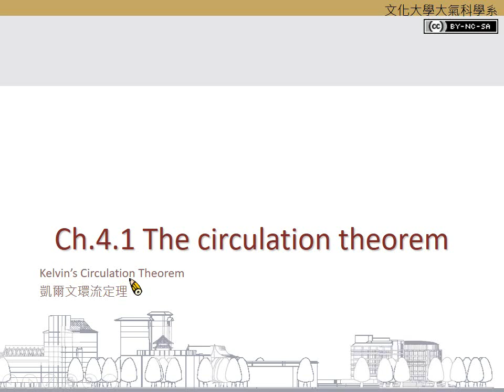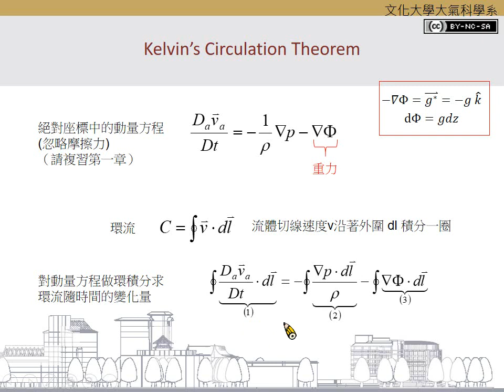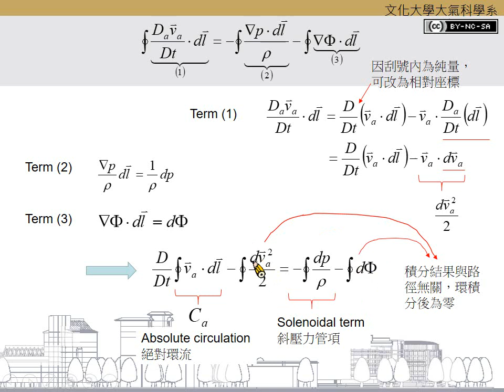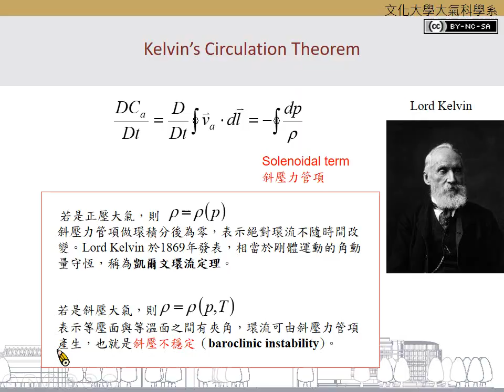Ch.4.1 The circulation theorem: Kelvin's circulation theorem